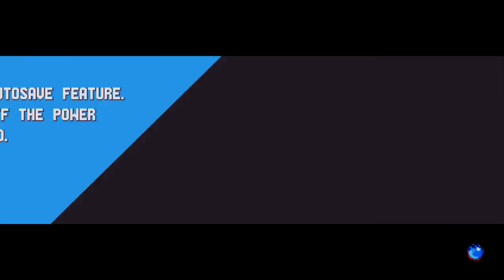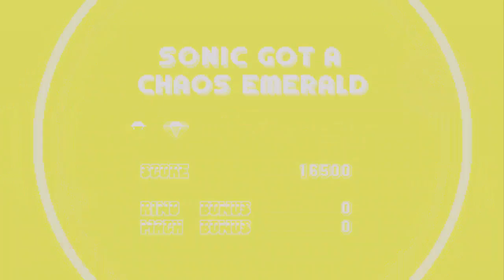Sonic Mania (Nintendo Switch)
Here is where I do gameplay videos and playthroughs of various games, such as Sonic The Hedgehog, Resident Evil, Kingdom Hearts, and many more. I hope you enjoy the content, and thanks for checking out my channel.